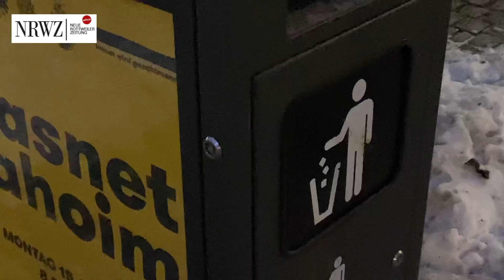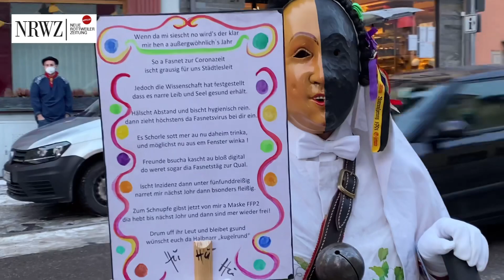15. Februar 2021